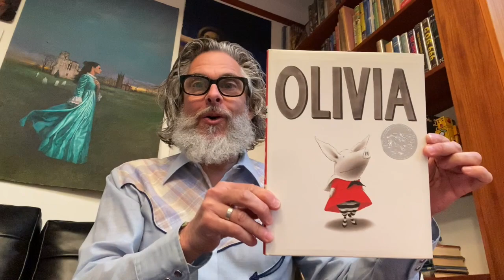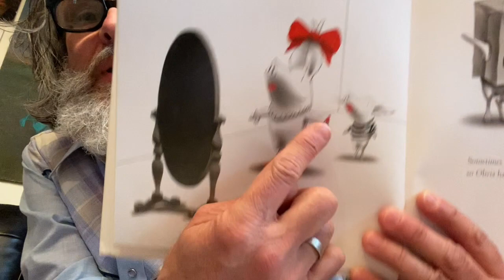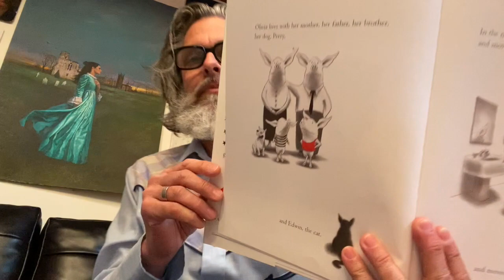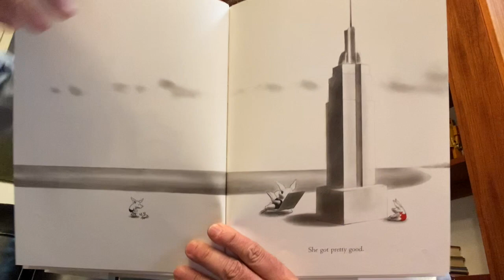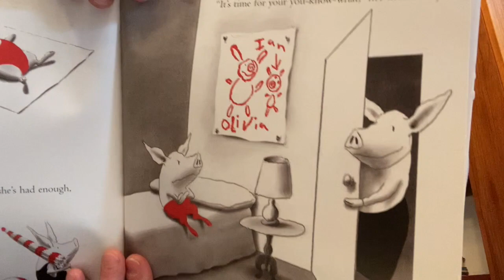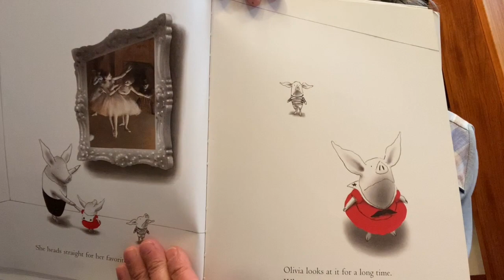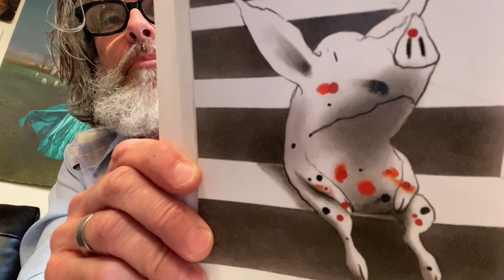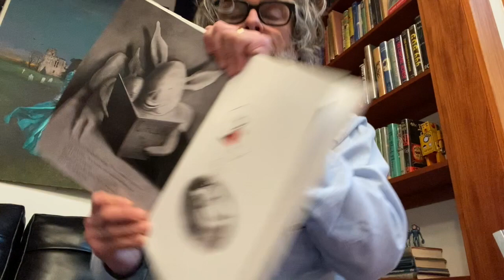Story Time: “Olivia”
Read by Michael Chabon